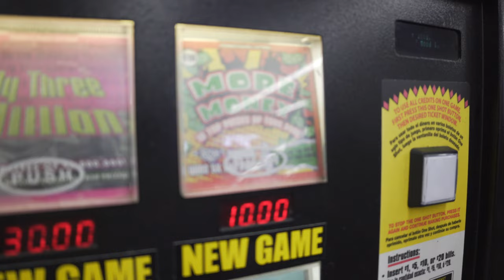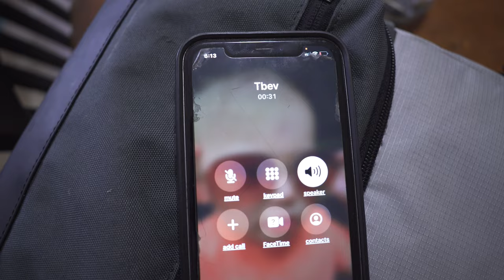DID WE KEEP THE CAT??? VLOG #10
FOUND A STRAY CAT SEE IF WE KEPT IT